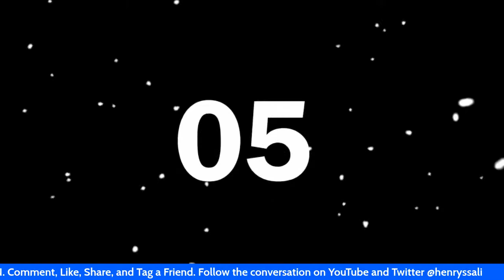THE REVELATION: A Conversation with Dr. Stella Nyanzi and Kakwenza Rukirabashaija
For years Uganda's voices of torture were less-privileged citizens, nameless Muslim clerics, weak landowners striving to protect their properties from land grabbers, and opposition politicians challenging status quo.

Since 2001 Dr. Kizza Besigye has seemingly been the most prominent face of torment in Uganda earning himself a feigned place in the Guinness World Records as the most arrested Ugandan politician in the World.

This Sunday the STATE OF THE NATION's Henry Ssali will engage in an intimate conversation with the new faces of torture Dr. Stella Nyanzi and Kakwenza Rukirabashaija as they talk about their experiences in Ugandan jails. They are both fierce critics of Mr. Museveni's government and are PENWriters located in Europe.

What were their experiences? Were they given reasons for their respectives numerous arrests? Who ordered their arrests and eventual tortures? What are their thoughts about the behaviour of the Judiciary or Uganda's courts of law? Are they thinking about co-authoring a book? Will it be about sex, torture, or writers in exile?

All clips in this dialogue are used in accordance with Canada's Fair Dealing and Copyright Act which stipulates that "it is permissible to use other people's copyright protected work without permission or payment for the purpose of research, private study, education, satire, parody, criticism, review or news reporting." Consequently, this dialogue is created for awareness/educational purposes.